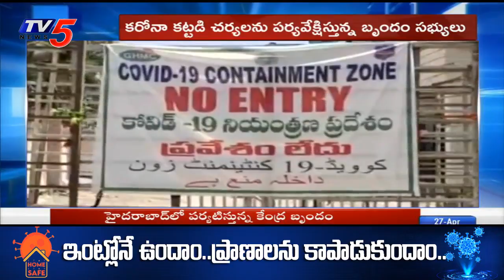Central Corona Team Visits Sarojini Devi Eye Hospital Covid Ward Hyderabad Telangana | KCR | TV5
Central Corona Team Visits Sarojini Devi Eye Hospital Covid Ward Hyderabad Telangana | KCR | TV5 News LIVE